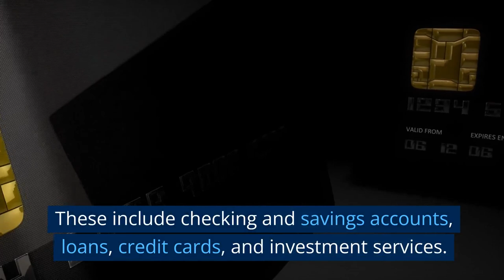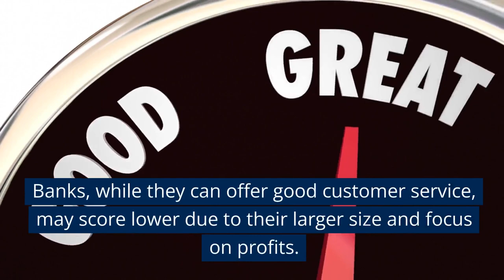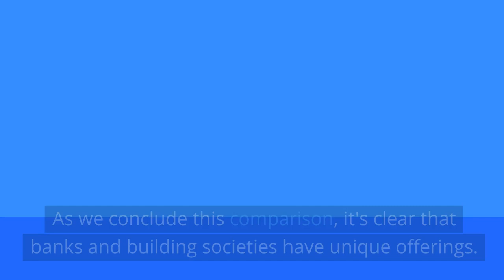Banks Vs Building Society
Our latest video, "Banks vs Building Society", compares banks and building societies in-depth. If you've ever wondered about the differences between these two types of financial institutions and which one could be the right choice for you, then this video is a must-watch.

"Banks vs Building Society" dives into the fundamental differences in structure, operations, and services offered by banks and building societies. Banks are typically larger, for-profit institutions owned by shareholders and aim to generate profits for those shareholders. On the other hand, building societies are member-owned and operate to benefit their members instead of external shareholders.

We also discuss the services offered by both banks and building societies. While banks offer various financial services, including checking and savings accounts, loans, credit cards, and investment services, building societies mainly focus on savings accounts and mortgages. However, many building societies have expanded their services to match those banks offer.

Banks generally have the upper hand in terms of convenience and technology due to their larger size, more branches, ATMs, and advanced digital services. However, building societies are known for providing personalised service and have a high customer satisfaction rate.

It's important to note that banks and building societies are regulated and offer secure protection for your money. The video also covers interest rates and how they can vary between these two institutions.

Remember, choosing between a bank and a building society ultimately depends on your needs, preferences, and values. So, this video provides the necessary information to make an informed decision.

"Banks vs Building Society" is an informative and easy-to-understand video that will help you understand the basics of these financial institutions.

As part of our YouTube series on personal finance, this video is a crucial resource for anyone looking to understand more about banks and building societies. So, tune in to learn more about these financial entities and how they can benefit you.